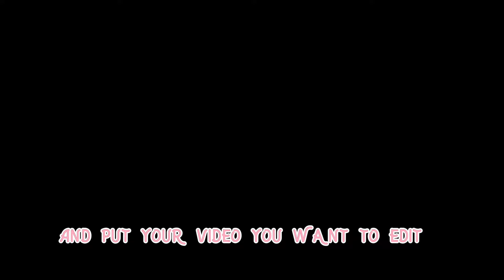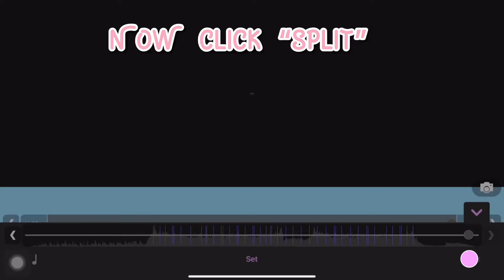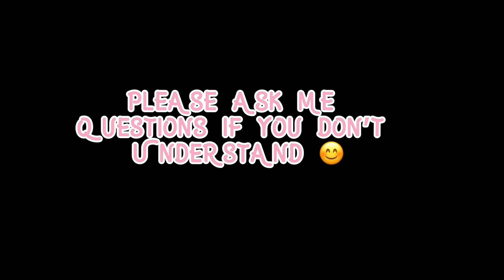HOW I MAKE MY VELOCTY EDITS *NO FLASH* 🍄💅 VIDEO STAR PRO 💗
All the music that was in the video was by @YuNGFriz edits

I used the clip that I was using  enter for an edit  comp. 🍄